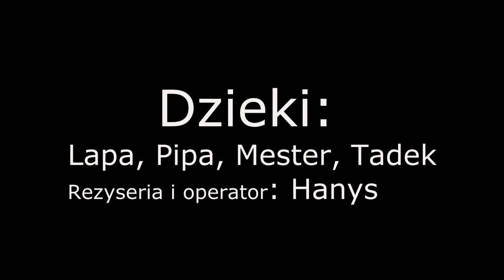dla Pipena- 18-10-2015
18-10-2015 PIPA, MESTER, TADEK, LAPA I HANYS